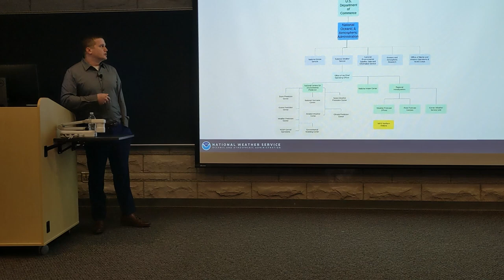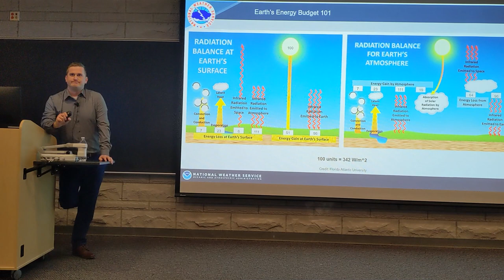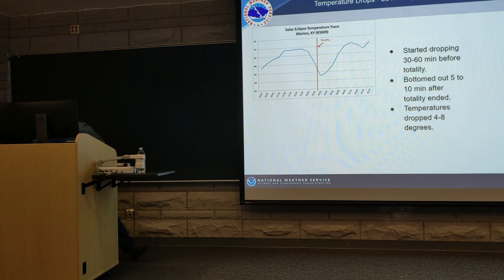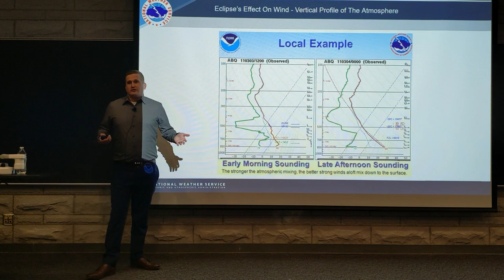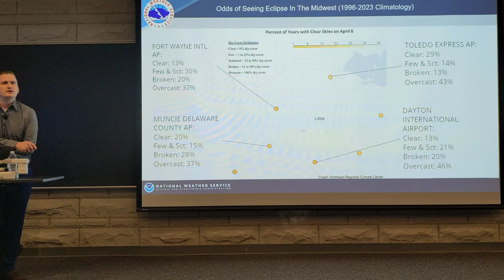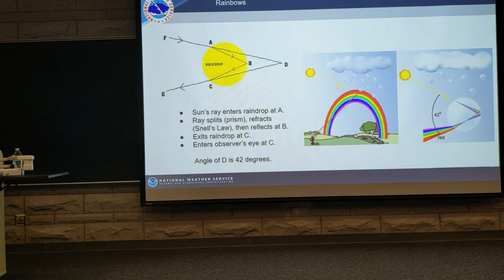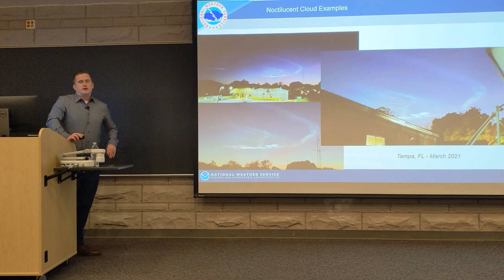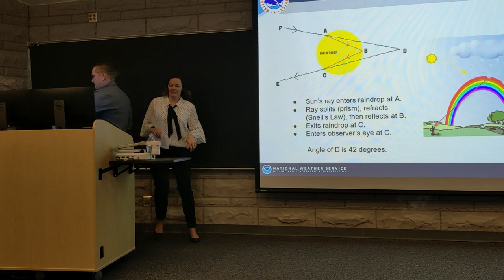Total Solar Eclipse's Impact on our Weather and Other Interesting Atmospheric Phenomena